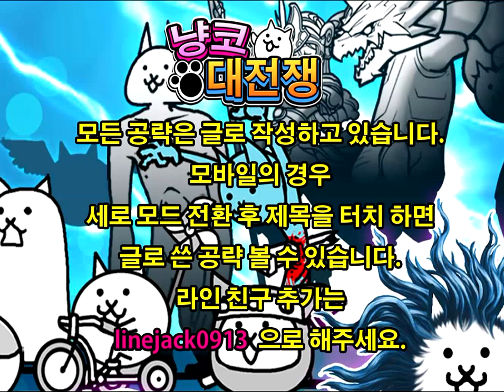냥코대전쟁 39장 운니온천 - 수증기 극락 지옥 공략 Battle Cats Chapter 39, にゃんこ大戦争 湯けむり極楽地獄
39장 마지막 스테이지 공략 영상입니다. 보스로 오징어 하늘이 등장하며, 체력은 36만, 공격력은 108000, 단위 공격, 사정거리 500, 이속 8 이며, 특성은 연속 공격 3회, 공격력의 값은 연속 공격의 합계 입니다. 캐릭터 설명은 ' 자는 중간에 튀김이 된 날개 오징어 천사, 굳어진 몸을 살릴 오리지널 안마를 받은 자를 빠짐없이 승천 시킨다' 입니다. ㅋㅋ 안마 시켜서 하늘로 보내준다는 뜻인것 같네요. 일단 천사적이라 냥콤보로 멈추기 효과업을 주면 쉽게 공략이 되겠습니다. 몇 방 맞진 않았지만, 아군이 한 방에 죽더라구요. 정지 시켜서 편하게 처리하는게 가장 좋습니다.